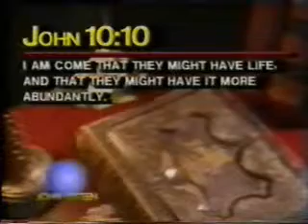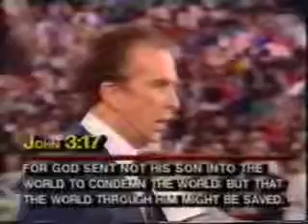To jest moja Biblia - John Osteen cz.3